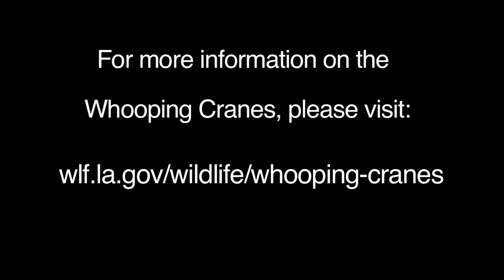LDWF - LDWF Receives Second Group of Whooping Cranes at White Lake W.C.A.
A second group of juvenile whooping cranes was delivered Dec. 1 to White Lake Wetlands Conservation Area (WCA) in Gueydan as part of the Louisiana Department of Wildlife and Fisheries (LDWF) species' restoration project in progress.

Sixteen whooping cranes were flown to southwest Louisiana on U.S. Fish and Wildlife Service (USFWS) aircraft from the U.S. Geological Survey (USGS) Patuxent Wildlife Research Center in Laurel, Md. The White Lake location in Vermilion Parish is the site where 10 whooping cranes, the first cohort in the long-term restoration, were released in March. That group of birds marked the first presence of whooping cranes in the wild in Louisiana since 1950.

LDWF continues to work cooperatively with USFWS, USGS, the Louisiana Cooperative Fish and Wildlife Research Unit  and the International Crane Foundation to bring the species back to the state. Project funding is derived from LDWF species restoration dedicated funds, federal grants and private/corporate donations.

The whooping cranes Louisiana receives are designated as a non-essential, experimental population (NEP) under the provisions of the Endangered Species Act. This designation and its implementing regulation were developed to be more compatible with routine human activities in the reintroduction area.

Hunters, fishermen and anyone who spends time in the marshes and rice fields of southwest Louisiana should welcome the opportunity to see these magnificent birds. Although whooping cranes in Louisiana are considered an "experimental, non-essential population" under the Endangered Species Act, they are still protected by the Migratory Bird Treaty Act and cannot be pursued, harassed, captured or killed.

Waterfowl hunters should be accustomed to seeing large-bodied, white birds with black wing-tips, such as white ibis, white pelicans, and wood storks, which must be distinguished from the legally-hunted snow geese.  Mature whooping cranes are equally identifiable as they stand five feet tall and have a wingspan of 7-8 feet. Easily identifiable characteristics of whooping cranes in flight include black wing tips and fully extended neck and legs, which extend well beyond the tail. Standing whooping cranes also exhibit the bustle of rump feathers more pronounced than other large white birds.